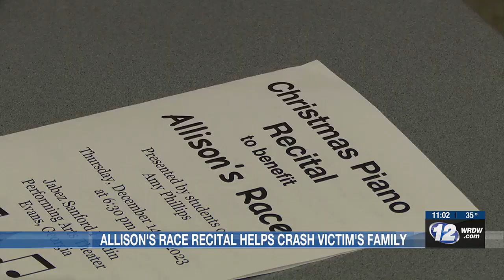Allison Lille performs at concert after surviving crash